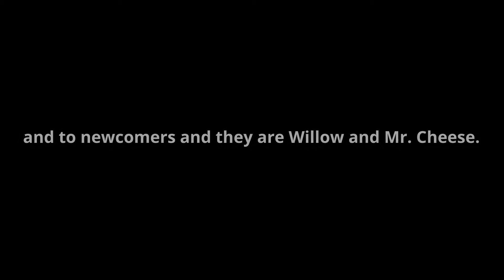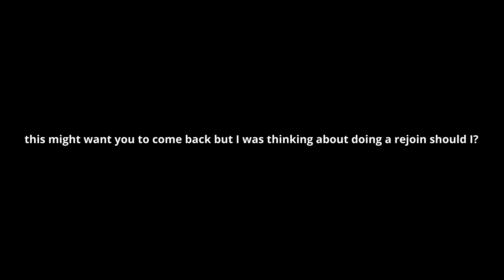CandyRainbows1.99 Favorite Character Marble Race 8 Over The Hill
CandyRainbow1.99 PLEASE COME BACK ON YOUTUBE.